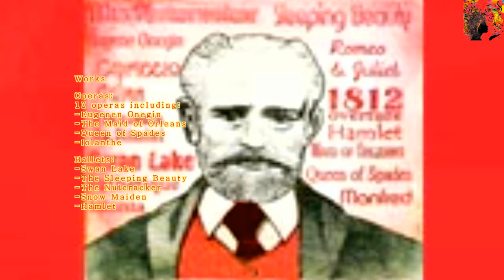TCHAIKOVSKY, Pyotr Ilyich - The NUTCRACKER/Щелкунчик: Grandfather Dance (RARE BIO DETAILS)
The Nutcracker (Russian: Щелкунчик, Балет-феерия / Shchelkunchik, Balet-feyeriya; French: Casse-Noisette, ballet-féerie) is a two-act ballet, originally choreographed by Marius Petipa and Lev Ivanov with a score by Pyotr Ilyich Tchaikovsky (op. 71). The libretto is adapted from E.T.A. Hoffmann's story The Nutcracker and the Mouse King. It was given its première at the Mariinsky Theatre in St. Petersburg on Sunday, December 18, 1892, on a double-bill with Tchaikovsky's opera Iolanta.

Although the original production was not a success, the 20-minute suite that Tchaikovsky extracted from the ballet was. However, the complete Nutcracker has enjoyed enormous popularity since the late 1960s and is now performed by countless ballet companies, primarily during the Christmas season, especially in North America. Major American ballet companies generate around 40 percent of their annual ticket revenues from performances of The Nutcracker.

Tchaikovsky's score has become one of his most famous compositions, in particular the pieces featured in the suite. Among other things, the score is noted for its use of the celesta, an instrument that the composer had already employed in his much lesser known symphonic ballad The Voyevoda.